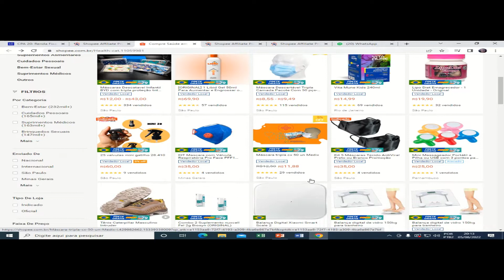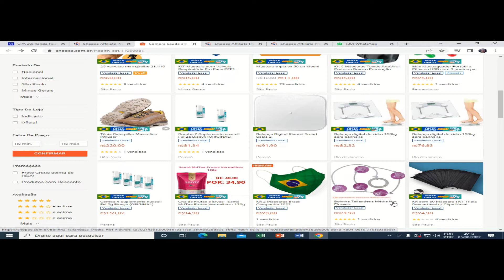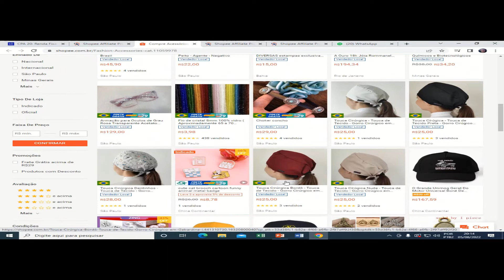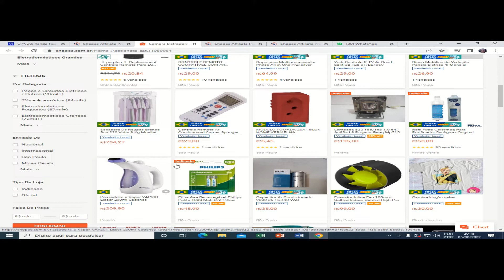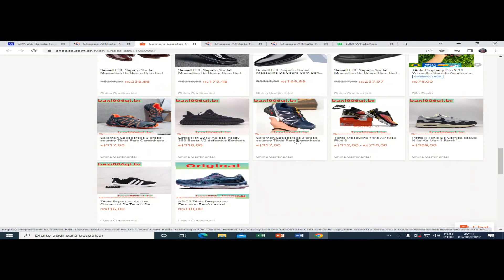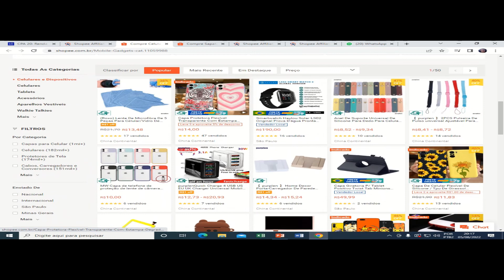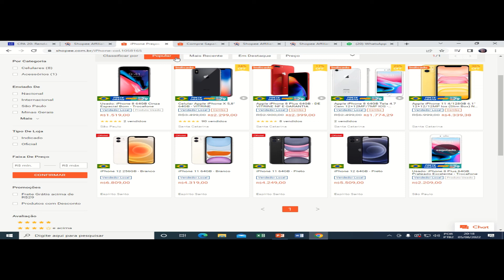Clica no link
Esses são os links separados por categorias, bora as compras?

Compre no link do meu cupom na Shopee:
Todas as categorias:

Sejam bem vindo ao mundo do vinil, Música & Retrô & Art convida você para uma viagem no tempo, bora?
convido os a conhecer minha loja de discos de vinil para colecionadores:
Várias formas de pagamentos e frete grátis!